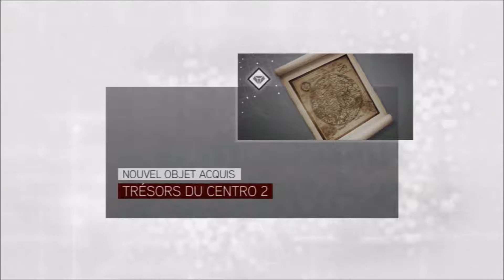Assassin's Creed Brotherhood - fouillons quelques coffres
plop,

Ezio va se remplir un peu les poches en fouillant les coffres dévoilés par la carte, à nous les florins :)